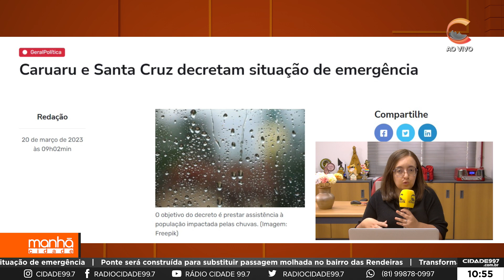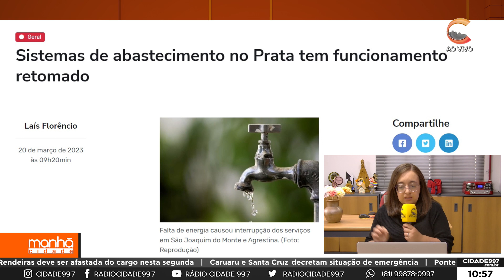Manhã Cidade - 20.03.23 - Destaques do site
Lais Florêncio traz os principais do site cidade997.com.br.